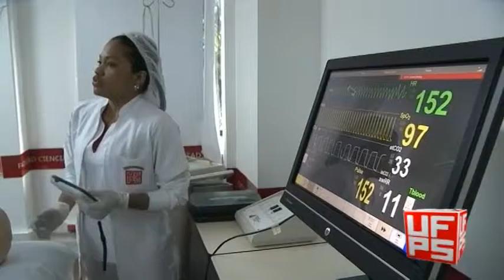Laboratorio simulación clínica UFPS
El Laboratorio de Simulación Clínica de la Facultad Ciencias de la Salud de la Universidad Francisco de Paula Santander recientemente fue notificado por parte de la Asociación Mundial del Corazón –AHA-, como Centro de Entrenamiento Internacional.